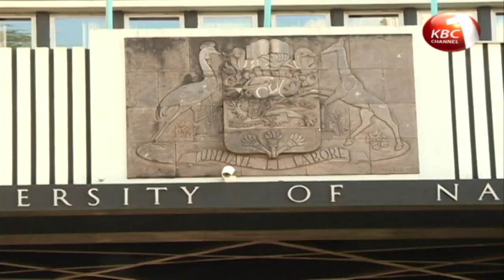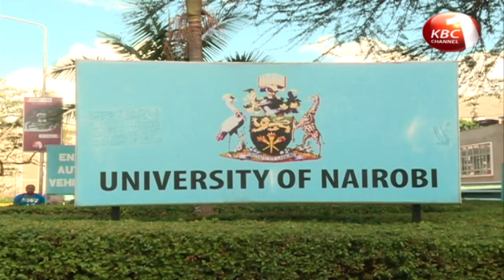Poorly written proposals cause of failure by Kenyan researchers to secure funding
Poorly written proposals have been cited as the reason why most Kenyan researchers fail to secure funding for their projects. World Bank Group Lead Health Specialist Dr. Khama Rogo says most researchers fail to develop fundable proposals. Despite the government setting up a fund for research, contributions to the kitty have failed to total the projected threshold of at least 2 percent of the national GDP.